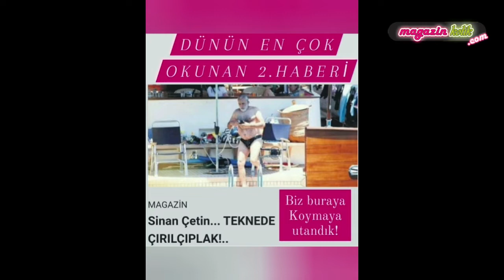15 HAZİRAN 2021 DÜNÜN EN ÇOK OKUNAN HABERLERİ VE EDİTÖRÜN SEÇTİKLERİ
DÜNÜN EN ÇOK OKUNAN HABERLERİ, GÜNÜN ÖZETLERİ VE EDİTÖRÜN SEÇTİKLERİ Burada başlıklarını gördüğünüz haberlere dan ulaşabilirsiniz. magazinkolik​​​​​​​​​​​​​​​​​​​​​​​​​​​​​​​ Magazinkolikcom​​​​​​​​​​​​​​​​​​​​​​​​​​​​​​​ nurcansabur​​​​​​​​​​​​​​​​​​​​​​​​​​​​​​​